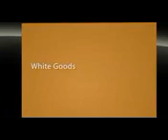Fridge Hire - Perth WA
Perth Rentals Hire. A 5 minute call and have a fridge, washer or TV rental by tomorrow in Perth. Short to long term hire, with option to buy.

6 Goongarrie Street
Bayswater
WA 6053